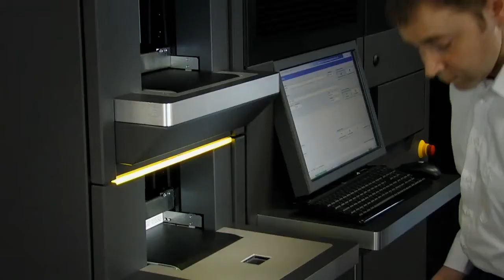Rowa Vmax - Permanente Einlagerung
Permanente Einlagerung mit dem patentierten 2. Einlagerungs-Puffer-Band